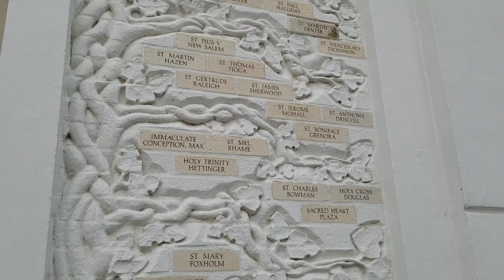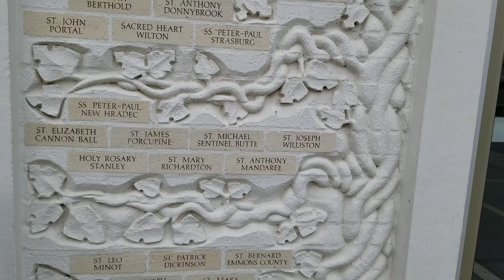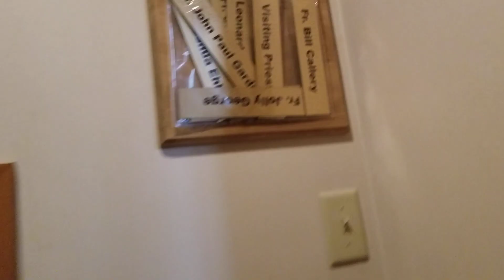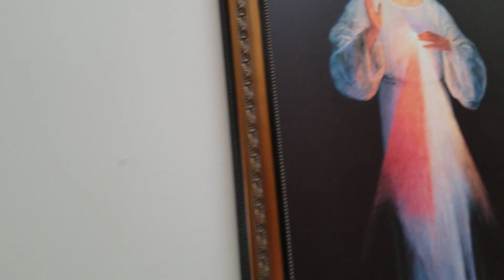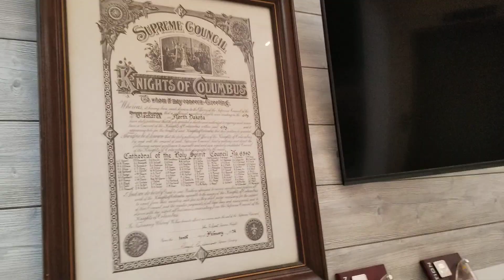Cathedral of Bismarck ND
The Cathedral of the Holy Spirit in Bismarck